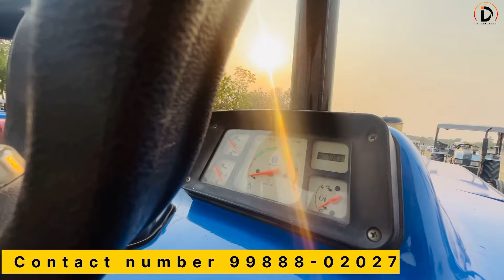1 ਲੱਖ 20 ਹਜ਼ਾਰ ਤੋਂ ਟਰੈਕਟਰ ਸ਼ੁਰੂ । Talwandi Sabo tractor Mandi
1 ਲੱਖ 20 ਹਜ਼ਾਰ ਤੋਂ ਟਰੈਕਟਰ ਸ਼ੁਰੂ । Talwandi Sabo tractor Mandi secondhandtractor tractormandi ਤੁਸੀਂ ਆਪਣਾ ਕਿਸੇ ਪ੍ਰਕਾਰ ਦਾ ਵੀ ਵਪਾਰ ਅੱਗੇ ਵਧਾਉਣਾ ਚਾਹੁੰਦੇ ਹੋ ਤਾਂ ਸਾਡੇ ਨਾਲ ਸੰਪਰਕ ਕਰੋ ਅਸ਼ੀ ਤੁਹਾਡੀ ਪੂਰੀ ਮਦਦ ਕਰਾਂਗੇ

barnala,
punjab tractor mandi,
tractor sale in punjab
hmt 5911 for sale
fatehabad tractor mandi
moga
 Baljinder mann, malwa trecter, trecter mandi,
Trecter mandi barnala,
Trecter mandi talwandi sabo,
Prime trecter,
Trecter,
Swaraj855,
Modify trecter,
Modify 855,
Modify standerd,
Trecter tochan,
Saste trecter,
Second hand trecter,
Hmt 5911,
5911trecter,
Echesr,
Arjun trecter,
Mahindera trecter,
Sonalika trecter,
Modify johndeere,
Johndeere trecter,
Johndeere 5050,
Farmtrac 60 For Sale in Punjab,
tractor video
tractor wala
tractor tractor
tractor cartoon
ਮੋਟਰਸਾਇਕਲ ਦੇ ਮੁੱਲ ਚ ਟਰੈਕਟਰ  | talwandi sabo
tractor mandi tractor
malout tractor mandi
barnala tractor modified
bathinda tractor mandi
fatehabad tractor mandi swaraj 855
tractor sale in punjab today
swaraj 735 tractor modified in punjab
farmtrac 60 modified in punjab
farmtrac all tractor price in india
tractor modified in punjab
new holland for sale in punjab
5911 modified tractor sale
new holland 3630 special edition modified
Sunday fatehabad tractor mandi live
sales

Akash deep vlogs 16

LANDLORD FARMER

Tractor mandi hardeep brar
All Tractor For Sale Second Hand Tractor
Amrik Bhaini Jassa Talwandi Sabo Tractor
Mandi Tractors

Mandi
All Tractor For Sale |Second Hand Tractor |Amrik Bhaini Jassa |Talwandi Sabo Tractor Mandi |
Tractors